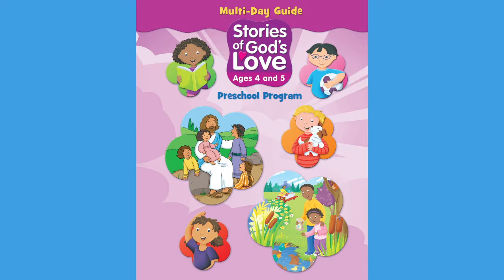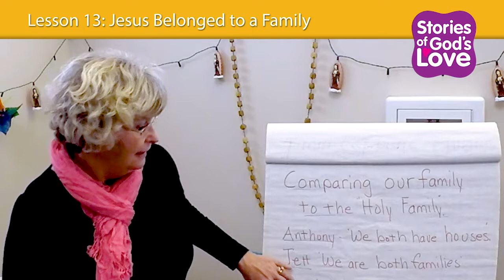Stories of God’s Love Lesson 13: Jesus Belonged To A Family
Stories of God’s Love is available for both preschool (ages 3-4 or 4-5) and kindergarten.

If these videos have been a blessing to you please share them as well. Thank you and God Bless!

RESOURCES INCLUDE:
• Program Director’s Manual
• Teacher Guides for 3-4, 4-5 and Kindergarten
• Colorful 16” x 20” Story Posters for classroom display
and discussion
• Music Program and Song Book
• Stories of God’s Love Family Magazine